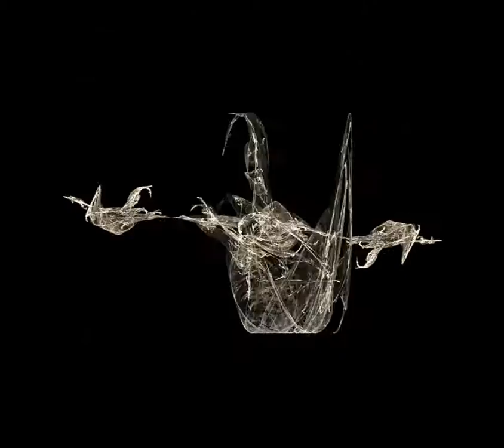Lazerhawk - Shoulder Of Orion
Music by Lazerhawk - Shoulder Of Orion (Visitors), Video edited with Apophysis 2.02